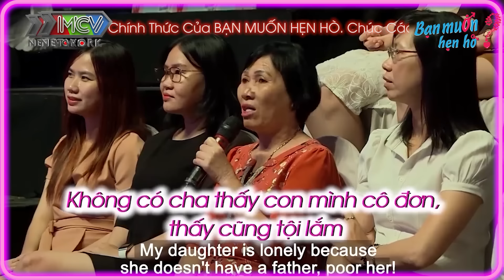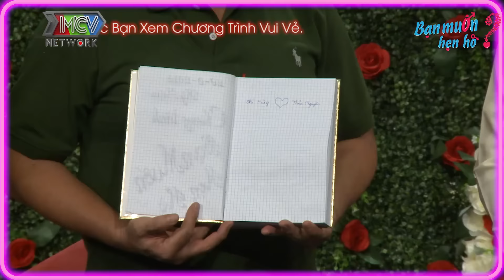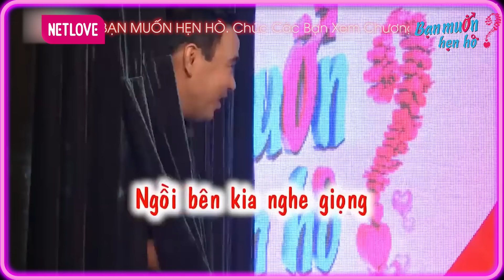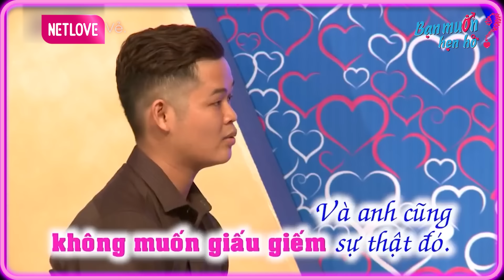Chê Chàng Trai KHÁC MIỀN Mẹ Cô Gái Kì Kèo KHÔNG MUỐN Con Gái Bấm Nút Vì SỢ GẢ CON XA😢Bạn Muốn Hẹn Hò